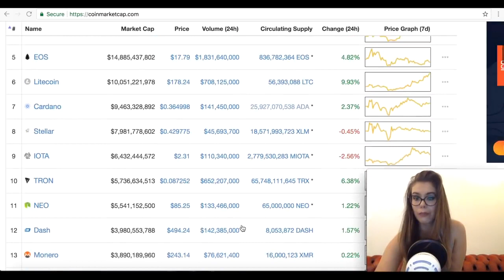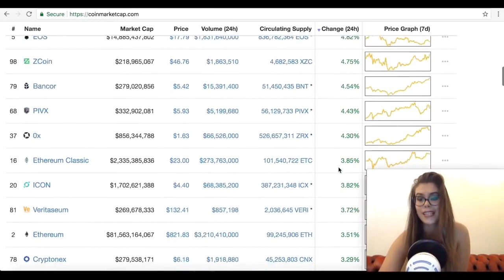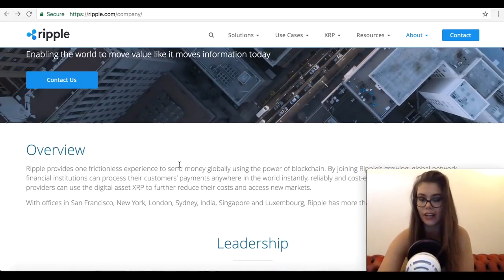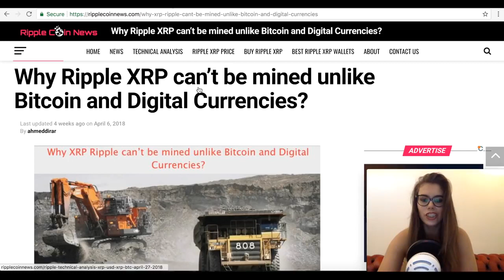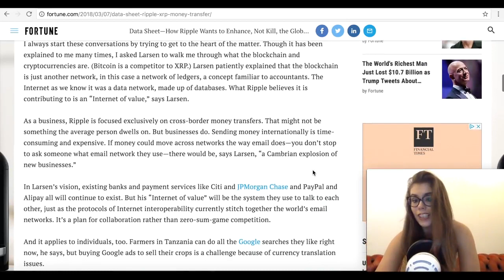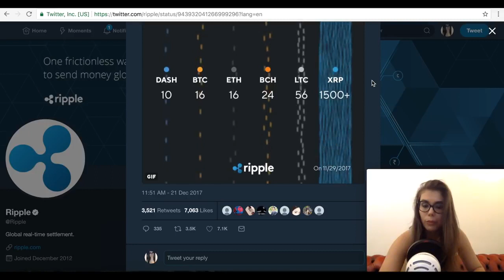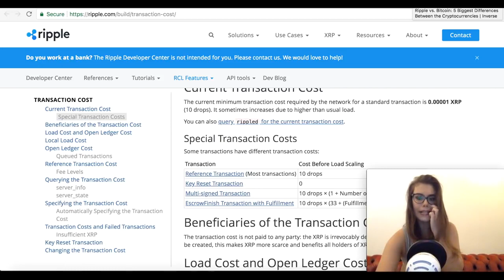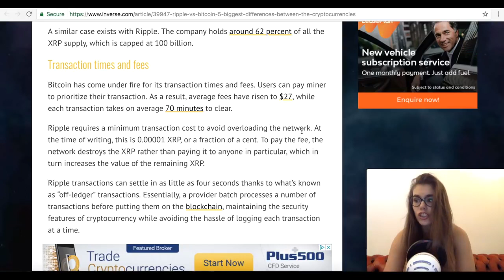7 facts of ripple and price prediction for 2018